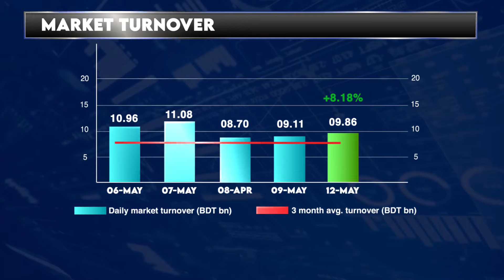আজকের ঢাকা শেয়ার বাজারঃ ১২ মে ২০২৪ | Dhaka Stock Exchange News- Daily